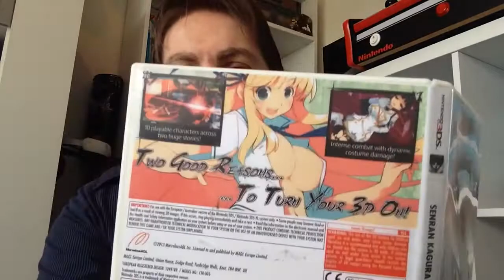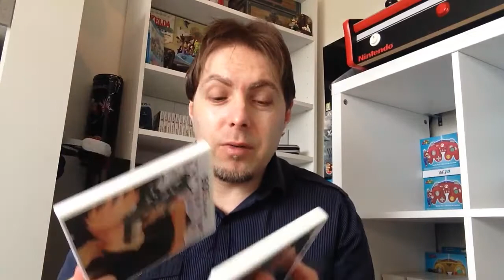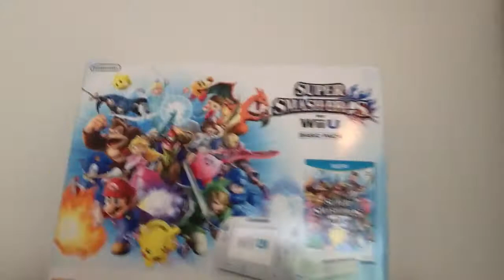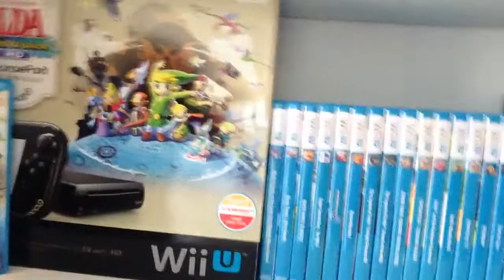Pickups, Wipeout VR, CEX, Grainger Games and Toys R Us.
Chatting about a few different things.